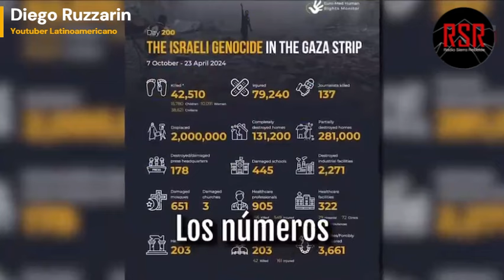Diego Ruzzarin "Parece que defender a palestina está mal, ser nazi es bueno"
Esto de Diego Ruzzarin es simplemente sublime. Fácil y sencillo de entender con un mensaje final explosivo.